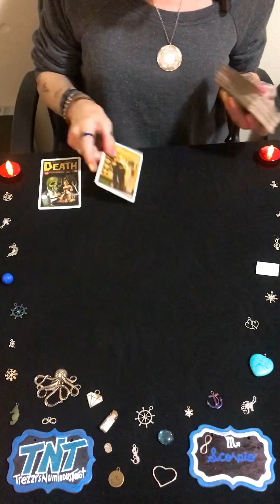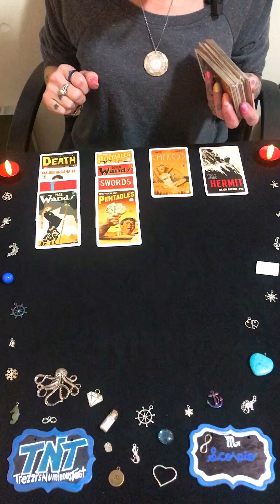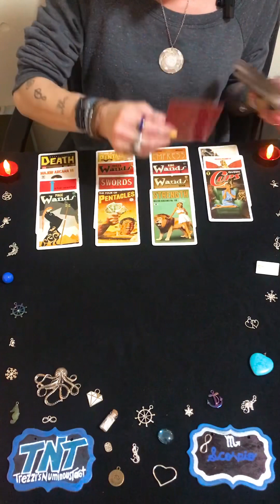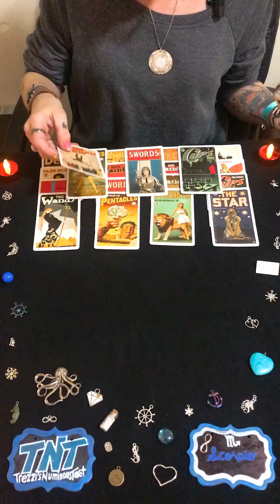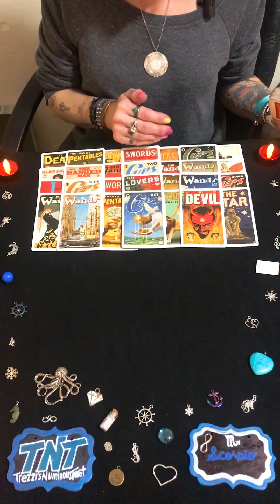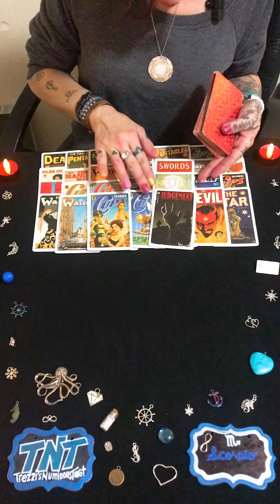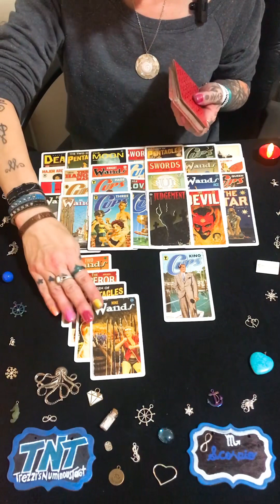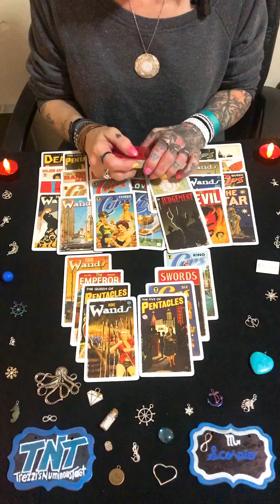Scorpio. General Reading. “Let it Go”. Timeless.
Hi
This is a collective reading for Scorpio. Please take what resonates and leave the rest.